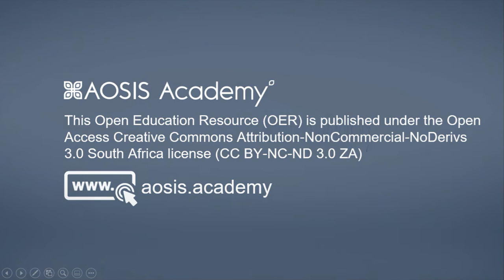BOOK INSIGHTS - Biblical Theology of Life in the New Testament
Editors and presenters: Francois P. Viljoen & Albert J. Coetsee

Up to date, no comprehensive biblical theology in which the concept of life is traced throughout the different books and corpora of the Old and New Testament has been published. It is this lacuna that the current publication aims to fill. This volume traces the concept of life in the New Testament, while the prior volume does the same for the Old Testament. The primary aim of this publication is to give an indication of the different nuances of the concept of life in the various books and corpora of the New Testament by providing the reader with a book-by-book overview of the concept of life. In the OER the two editors give an overview of the book, its origin and findings.